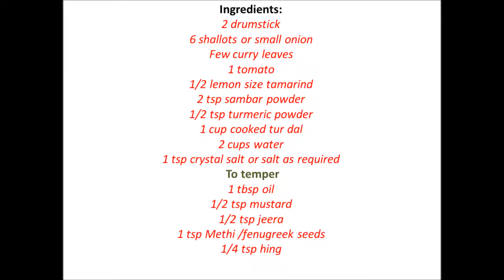Sambar recipe | South Indian easy drumstick sambar with video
Usually in any South Indian meal sambar served with rice first followed by rasam and ends with curd. In marriages you might have seen the full Banana Leaf served with variety of delicacies. Sambar holds a major place in any vegetarian feast.
Today I showed you the recipe of drumstick sambar.